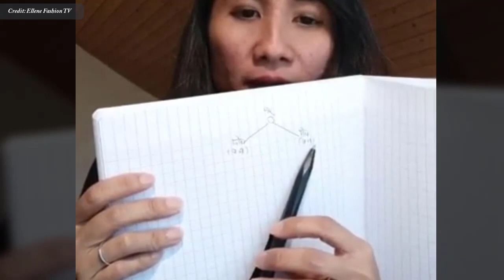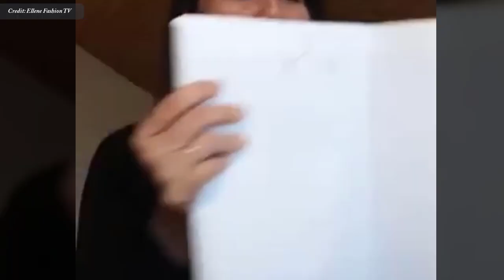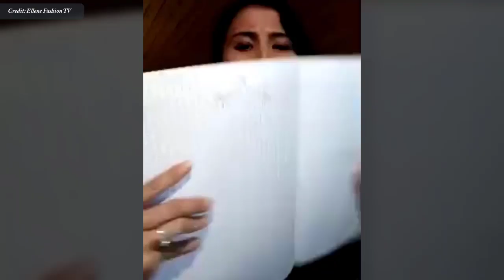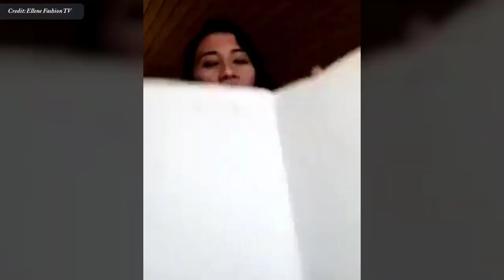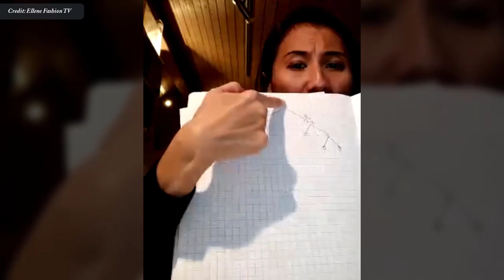Diabetes and coconut oil by Ellene Fashion TV, | ទឹកនោមផ្អែម និង ប្រេងដូង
In this video we want to show you about Diabetes and coconut oil by Ellene Fashion TV, ទឹកនោមផ្អែម និង ប្រេងដូង | Success Reveal

ប្រពន្ធជាវផលិតផលធម្មជាតិសំរាប់ស្វាមីទឹកនោមផ្អែម ជាតិស្ករចុះតែខូចតំរងនោម។
ប្រេងដូងបណ្តាលអោយអ្វីកេីតឡេីងលេីសុខភាព ?

Wife buys natural products for her husband, diabetes, low blood sugar but kidney damage.
What is effects of coconut oil?

✮✮✮✮✮ Enjoy!

✡ ABOUT US ✡
.: Why We create SUCCESS REVEAL channel :.
1. To inspire, Motivate, create new entrepreneur
2. Share Business knowledge, Entrepreneurship, Success
3. Free Business Education Online